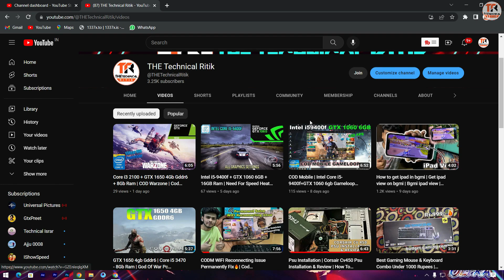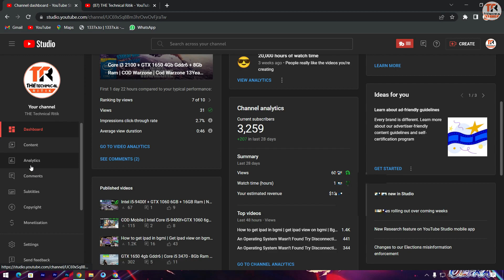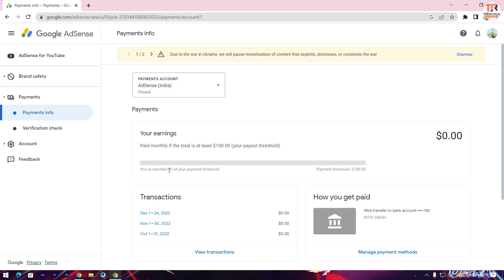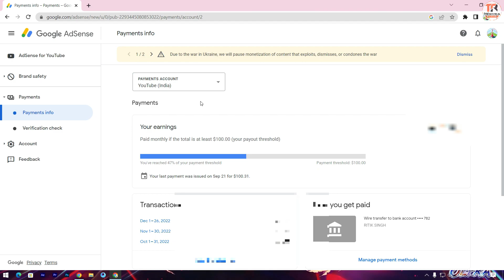YouTube Earning Not Showing On AdSense Account - Not Showing Estimated Earning In AdSense - $0.00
YouTube Earning Not Showing
YouTube Earning Not Showing On AdSense

the technical ritik
technical ritik singh
technicalritiksingh

So guys in this video I'll show you adsense earning not showing in adsense account.. So you are guys enjoying this video and please do like and subscribe and hit the bell icon.

My Present Device - Samsung Galaxy M30

   *My PC Speciffications*

Motherboard - Zebronics h61 (Black)
PSU - Corsair CV450 80PLUS Bronze ATX
Processor - Core i5-3470 CPU @ 3.20GHz
RAM - 2×4 GB DDR3 1333MHz Dual Channel
GPU - GTX 1650 4GB GDDR6
SSD - CRUCIAL 240GB SATA SSD
HDD - WD 500GB + WD 2TB
MOUSE - Zebronics Zeb-Transformer-M Gaming Mouse
Keyboard - Zebronics Zeb-Transformer Gaming RGB Keyboard